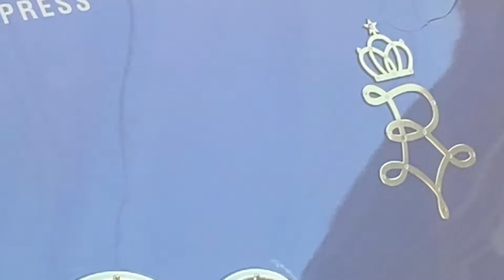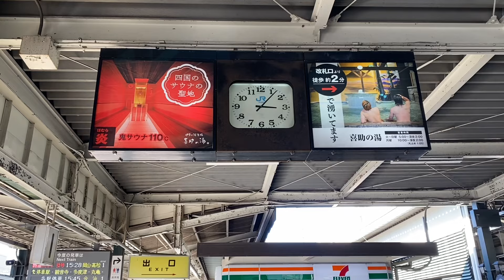ザロイヤルエクスプレス到着③ ➕松山駅高架化工事の状況と現在の松山駅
ザロイヤルエクスプレス到着と新旧松山駅の状況

1:01  大迫淳英氏

ザ・ロイヤルエクスプレス